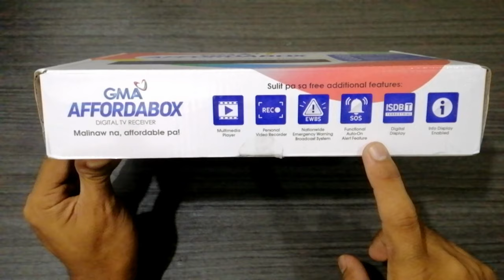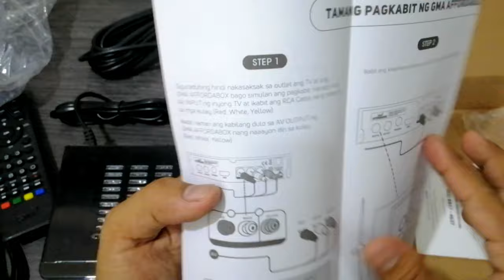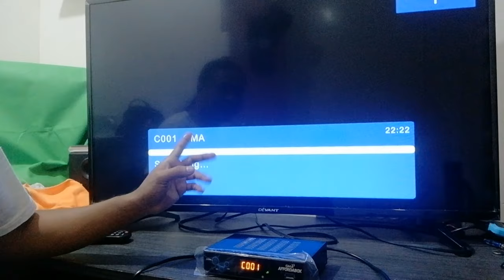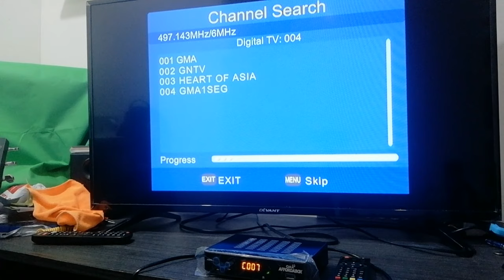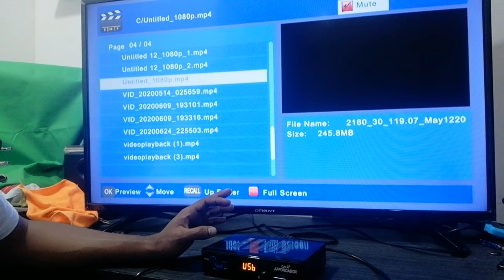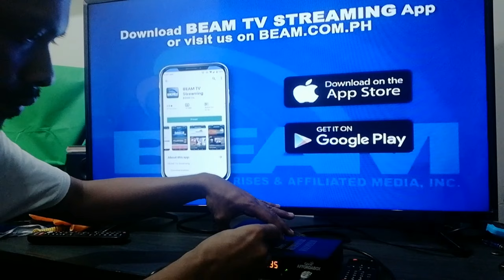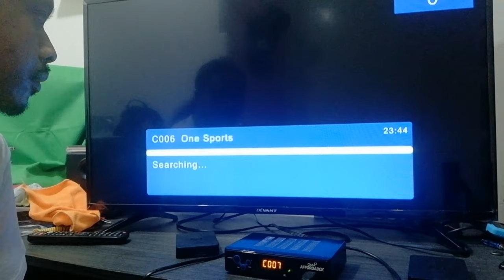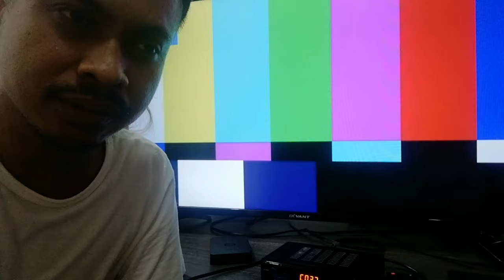Unboxing GMA Affordabox Setups and Review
This is a simple tutorial and review of GMA release tv box called gmaaffordabox